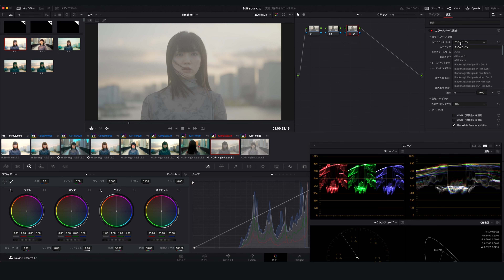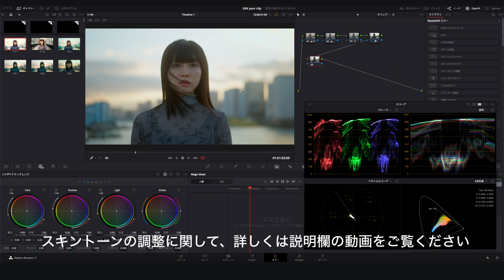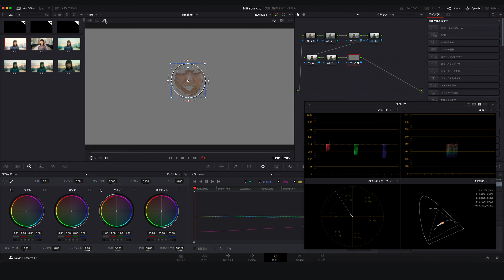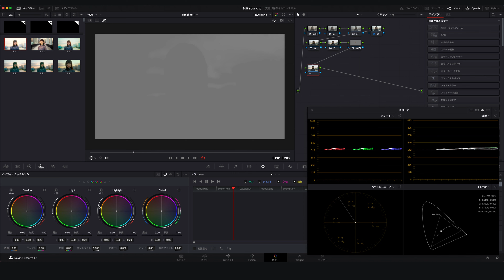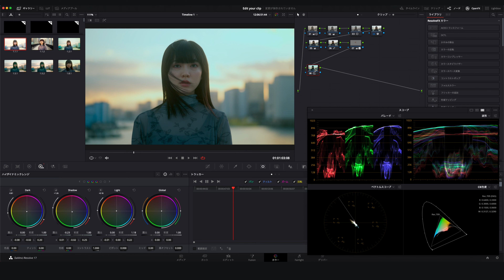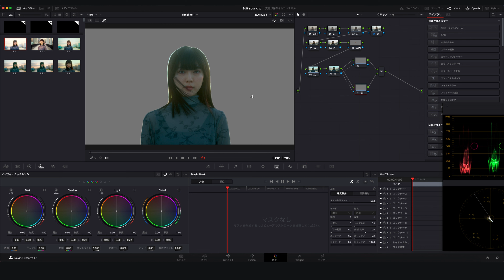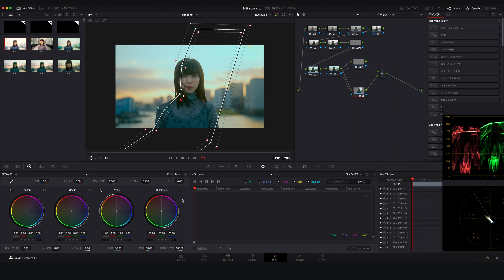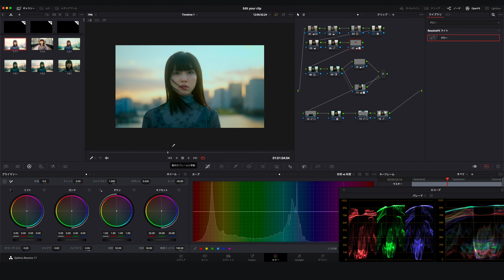【新企画!!】あなたの動画をカラーグレーディングします！DaVinci Resolve17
YUさん今回ご協力ありがとうございました^^!!

00:00 全体の紹介
00:47 YUさんの映像分析
03:35 Masashiのカラー調整全体像
05:05 カラーコレクション
08:26 スキントーンの調整
11:47 カラーグレーディング
22:45 カラグレ完成映像

【音楽ダウンロードサイト】

【編集ソフト】
Davinci Resolve17

[My equipments & etc]
Camera : LUMIX S1H
Lens : LUMIX S PRO 24-70 mm F2.8
Mic : RODE VideoMic Pro+
Recorder : ZOOM H5
Gimbal : DJI RONIN-S
ND Filter : K&F Concept 82mm 8-128stop
Camera Bag : Incase
Light : Aputure 120D Mark 2
Light2: Godox SL60w
SoftBox: NiceFoto LEDΦ90cm

[Background system]
▫️Manfrottoスーパークランプ035
▫️NEEWER 3軸背景サポートシステム
▫️NEEWER クリップ
▫️背景紙
ニュートラルグレー
スーパーファイト
ブラック
▫️動画内で補足した3本掛けフック（スーパークランプ付き）